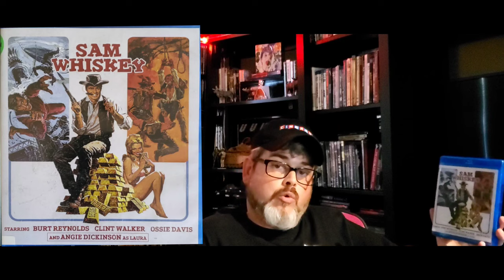Mike's Dvd & Bluray Collection "a few films from Angie Dickinson"